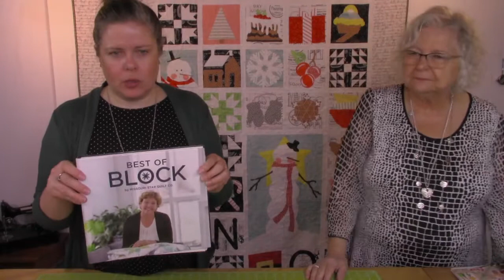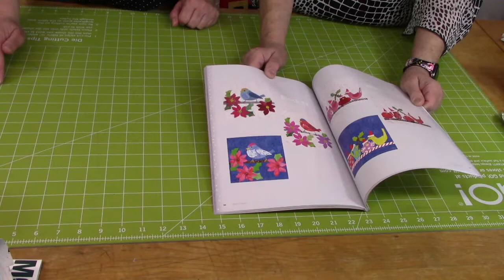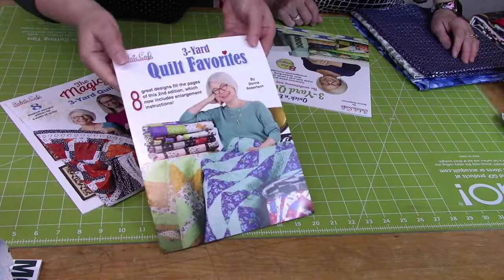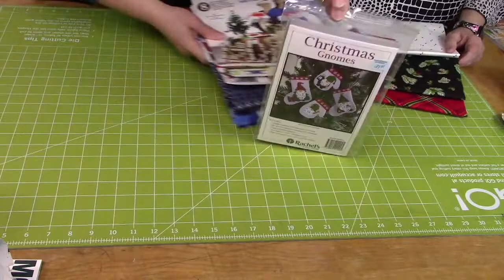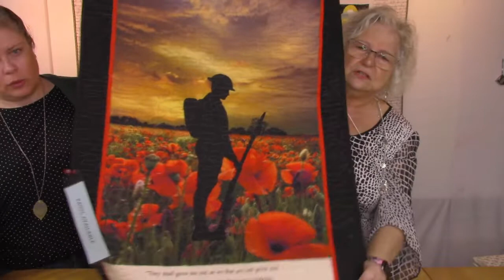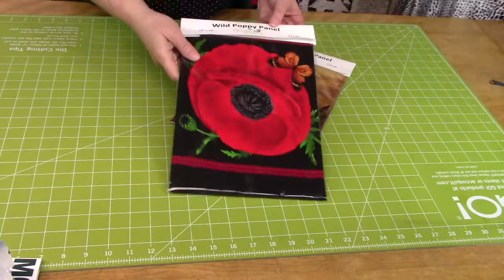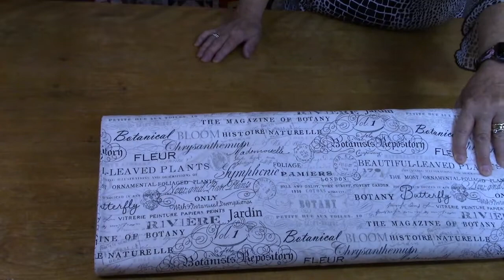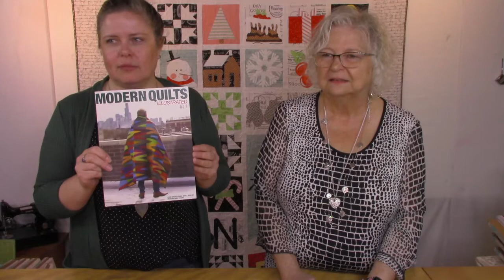Cherished Pieces Wednesday Morning Live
Cherished Pieces Quilt Shop Wednesday Morning Live Show Nov 2, 2022. From Tillsonburg, On.